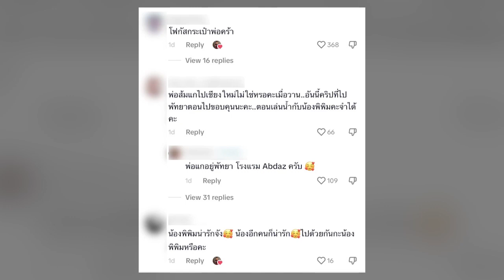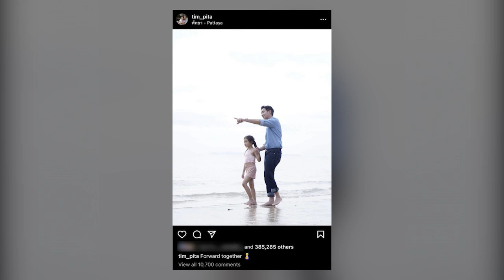รู้แล้ว สะพายกระเป๋าใคร! ชาวเน็ตเฉลยให้ ทิม พิธา ถือกระเป๋า โดนจับโป๊ะ คล้ายของผู้หญิง ชัดเจนมาก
จากกรณี “ทิม พิธา ลิ้มเจริญรัตน์” หัวหน้าพรรคก้าวไกล มีคำสั่งจากศาลรัฐธรรมนูญให้ “ทิม พิธา” หยุดปฏิบัติหน้าที่ สส. จนกว่าศาลรัฐธรรมนูญจะมีคำวินิจฉัย ทางด้าน “ทิม พิธา” ขอไปพักผ่อนกับลูกสาว “น้องพิพิม” หลังต้องทำงานอย่างหนักมาเป็นเวลานาน จนแทบไม่มีเวลาให้ลูกสาว